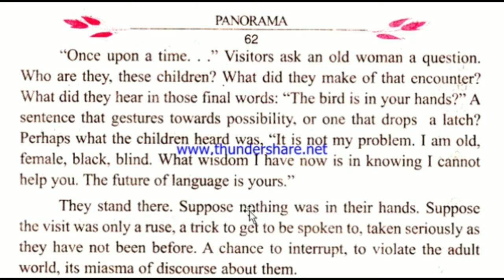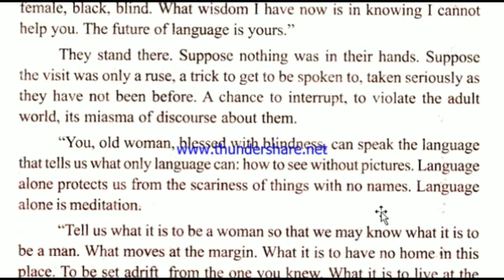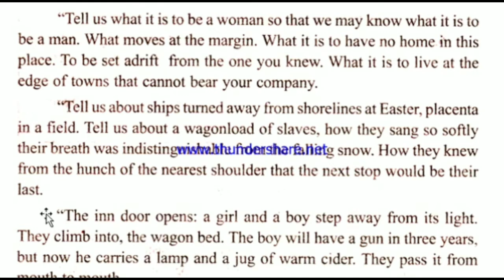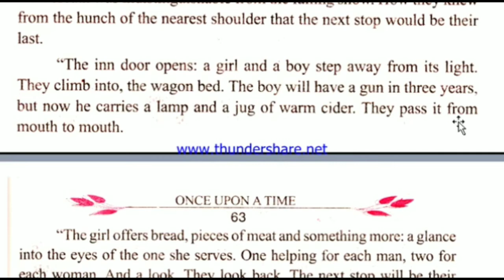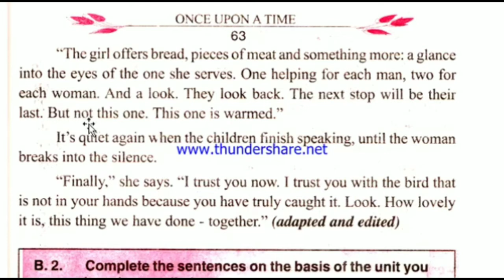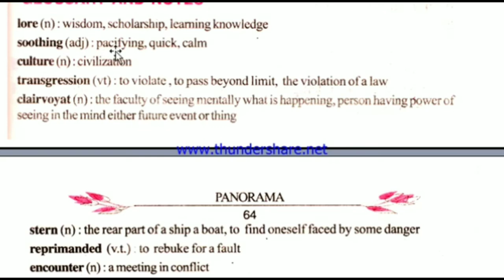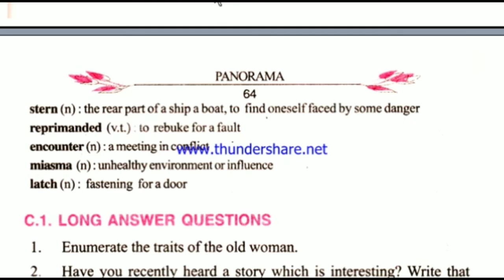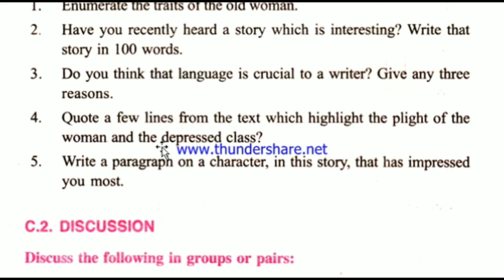ONCE UPON A TIME ,class 10th English ( PANORAMA ) lesson 6 of bihar board Part - 2/2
Hi
Is channel per 9th 10th classes ka most important questions ka best solution dwara bataya jata hai aap hamare is channel ke dwara math physics and English ka exam ke liye taiyari kar sakte hain iske liye aap hamare channel ko subscribe kar lijiye taki ki new video ka update aapke pass milta rahe main o n c e upon time class 10th English Panorama lesson number 6 car second video Banaya Hoon Jo pahle video banate Samay vah video Kashi Lamba ho gaya tha isliye main lesson 6 second video upload kar raha hoon ise Dhyan se Dekhen aap mere comment box mein Lekar ke uska solution nahi sakte hain
मेरे प्यारे दोस्तो आप लो कैसे हैं हम उमीद करते हैं कि आप लो ठीक होंगे
आप का अपना channel my smart classes में आप सभी दोस्तों का स्वागत हैं
अगर आप 7th,8th,9th, और10th का students हैं तथा    किसी भी कॉम्पिटिशन का तैयारी कर रहे हैं आप भी इस channel  के माध्यम से अपना basic foundation तैयार कर सकते हैं💐💐💐
आप इस channel के माध्यम से 7th to 10th class के सभी subject का सम्पूर्ण तैयारी घर बढ़े कर सकते हैं
                आप का अपना channel my smart classes💐💐💐💐💐Hi

10th class mathematics by Dharmendra sir